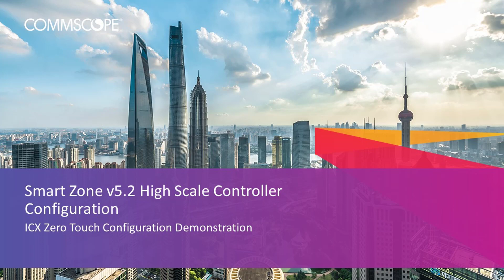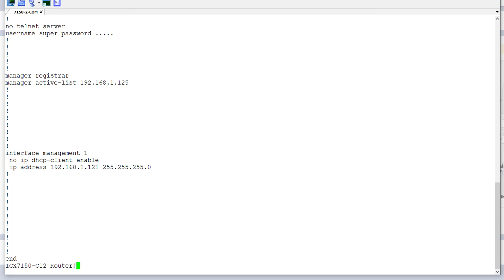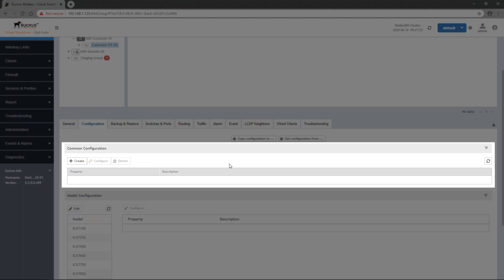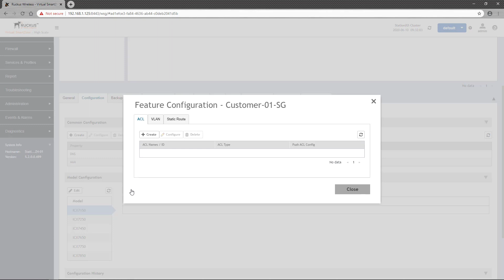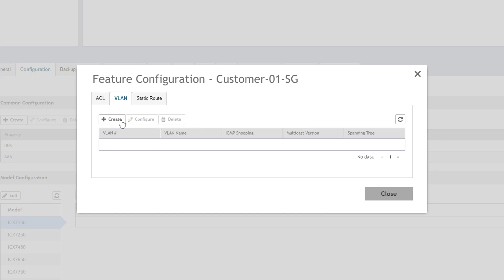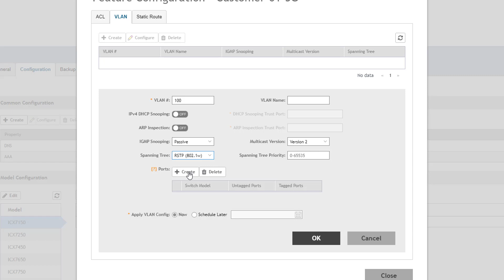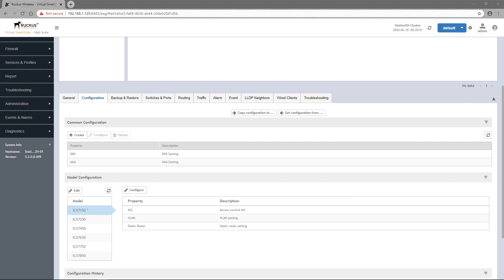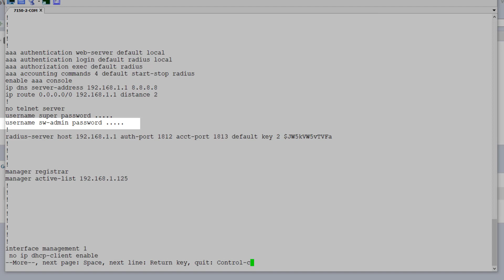RUCKUS SmartZone 5.2 – Zero Touch Configuration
This video demonstrates how to configure zero touch settings for switches that are added to a SmartZone switch group.